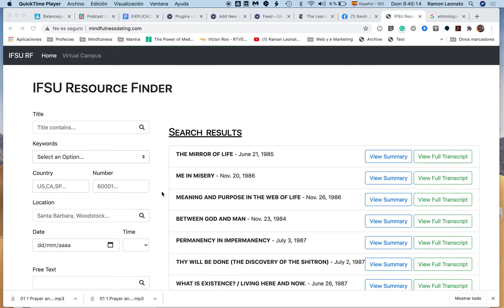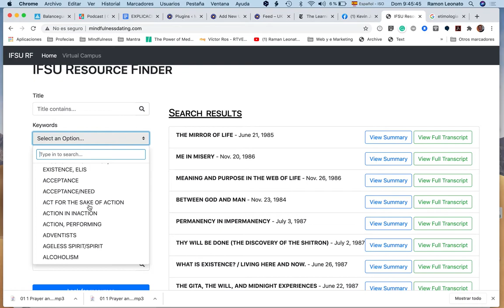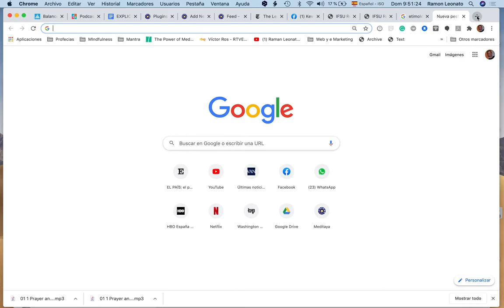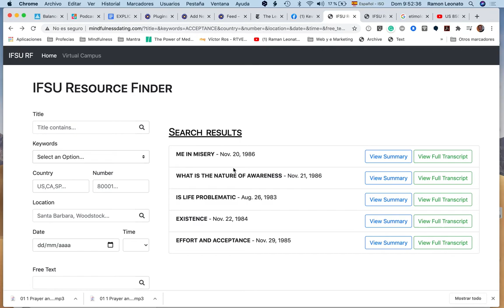IFSU Resource Finder September Update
How to use our resource finder in mindfulnessdating.com